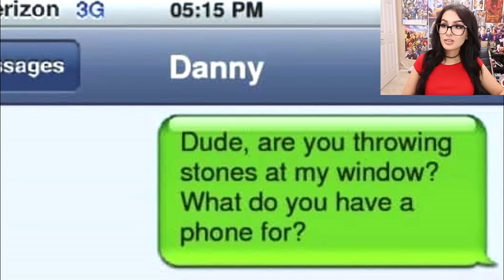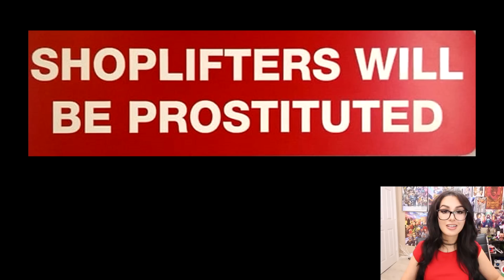YOU'RE DOING IT WRONG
YOU'RE DOING IT WRONG! SPOILED GIRL THINKS SHES THE BOSS OF EVERYONE